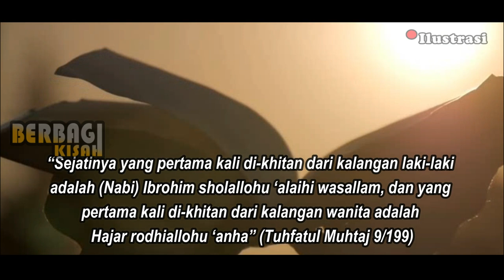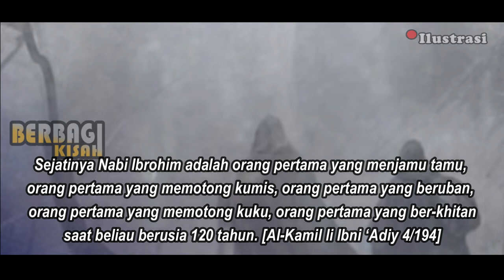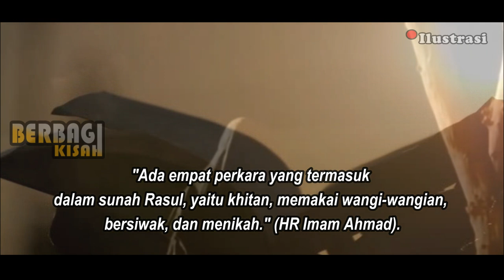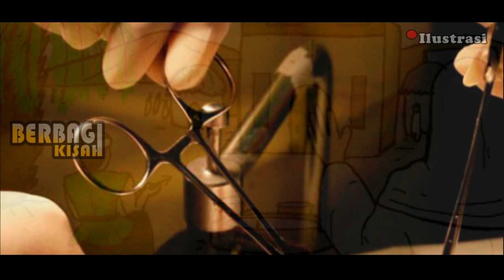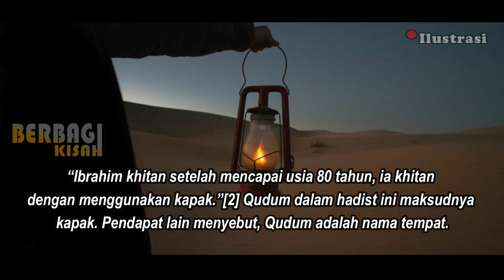AWAL MULA SUNNAH KHITAN! Kisah Nabi Ibrahim Sunat Pakai Kapak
Berbagi Kisah menyajikan informasi sosial kemasyarakatan dan kebangsaan serta layanan keagamaan dengan mengedepankan sikap moderat. Video disini hanyalah sebagai referensi berbagai riset dan pengumpulan data berupa foto dan video dari berbagai sumber yang dikemas dalam bentuk entertainment. Kebenaran hanya milik Allah SWT.